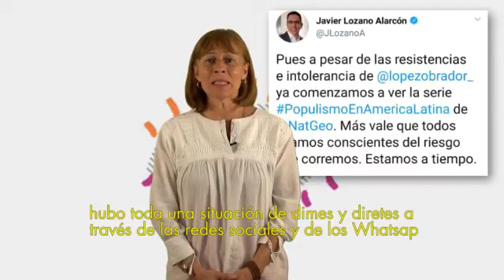Ustedes ponen el documental y y nosotros las palomitas:Tatiana Clouthier a productores de serie